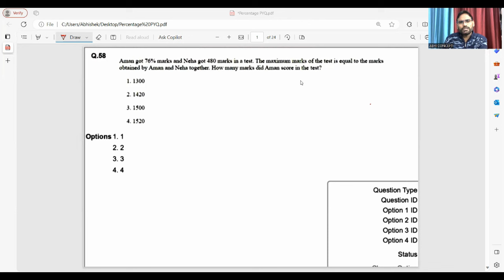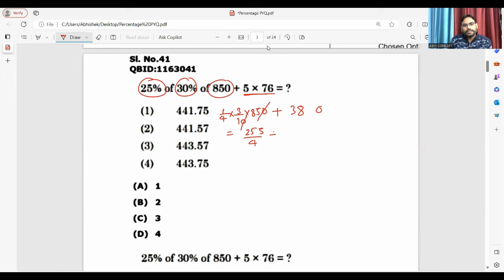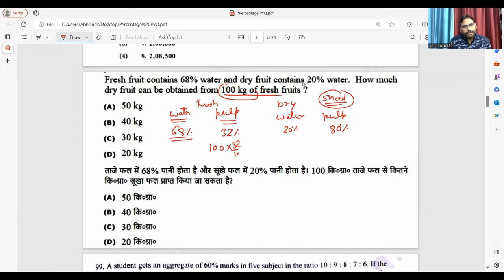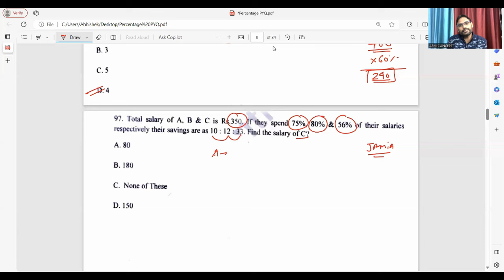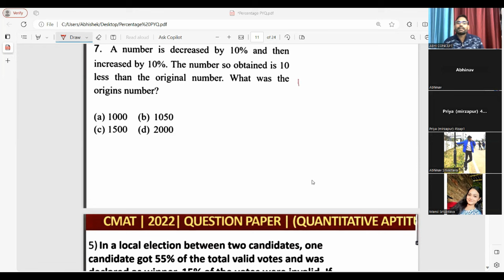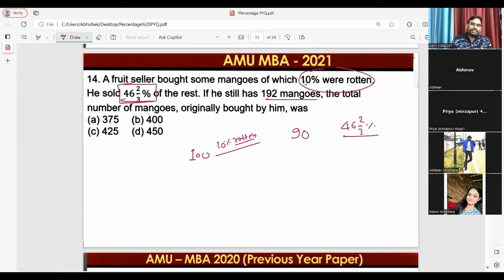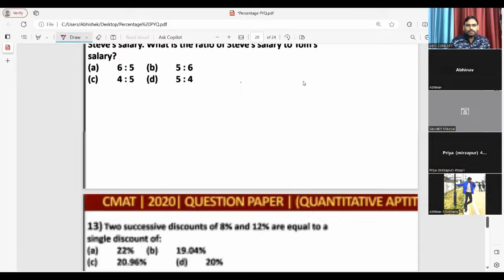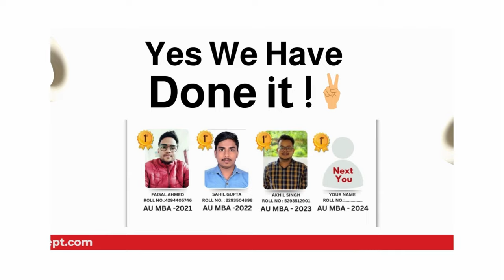CUET PG MBA 2024 | TISS 2024 | QUANT | PERCENTAGE - ALL PREVIOUS YEAR QUESTIONS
cuet2024
cuet2024 updates